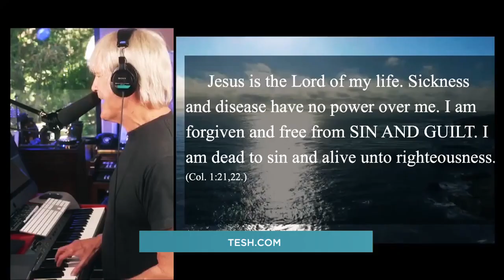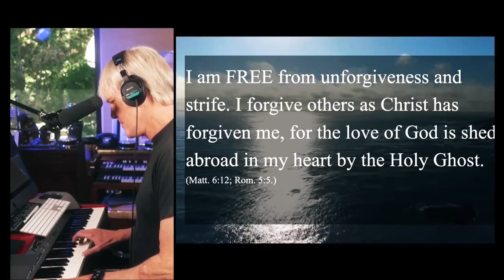John Tesh shares details from his career